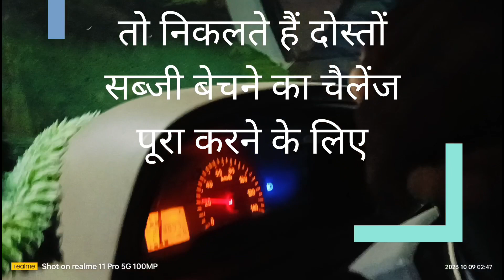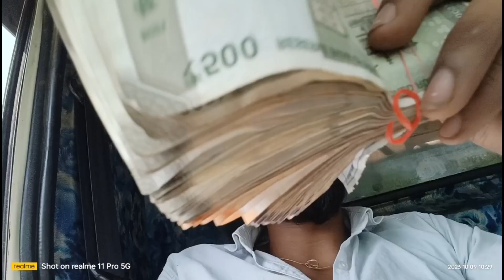तो दोस्तों आज हम जा रहे हैं सब्जी बेचने का चैलेंज करने लेने के लिए